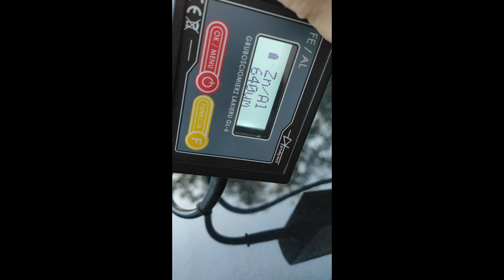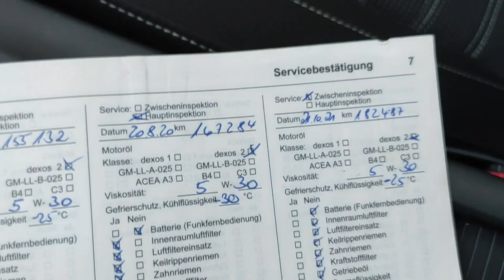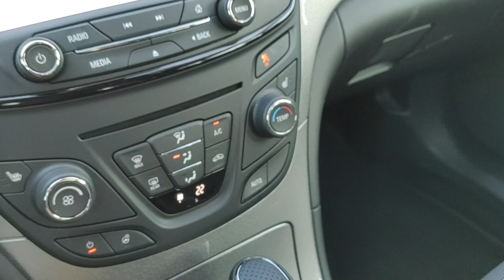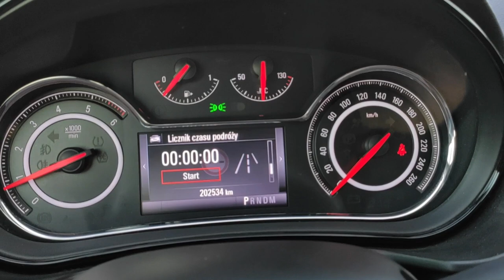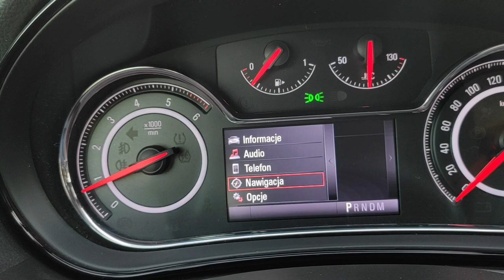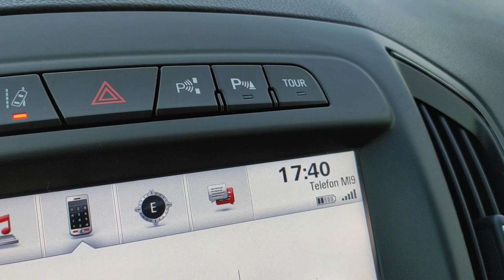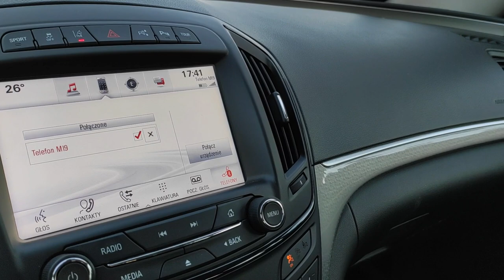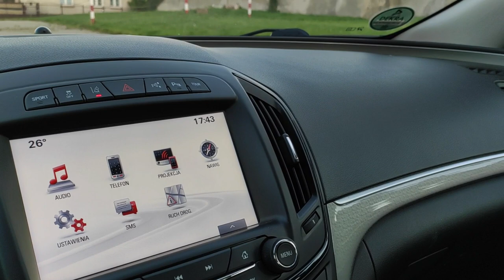Opel Insignia 2.0 CDTI 4x4 AUTOMAT LIFT